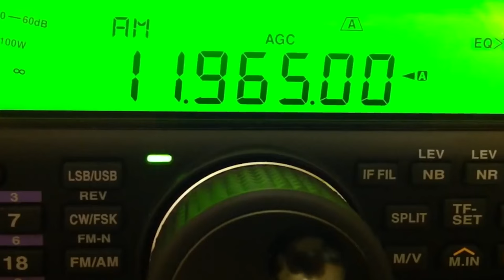Christmas at sea and in the port of Hamburg | Traditions and customs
Over the holidays vessels and crews stay longer than usual , because at Christmas time also rests the Port of Hamburg .
Sailors lying with their ship in a harbor during the holidays , like to use the Mariner missions for a Christmas party . Also in Hamburg sailors and navigators , for example in the international seafarer club Duckdalben a place for a contemplative Christmas .
If sailors to the feast days have no opportunities to go ashore to celebrate in the Mariner missions Christmas, they can receive on Christmas Eve See " greeting on board " on the radio. Another tradition of the sailors and their families